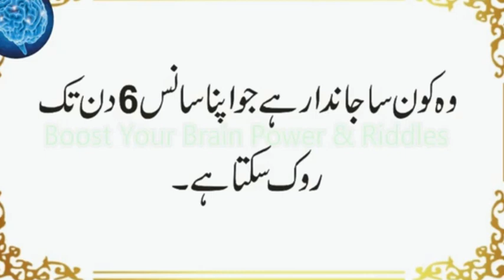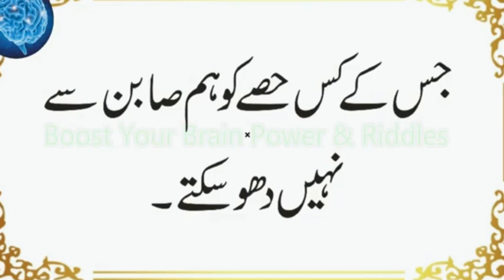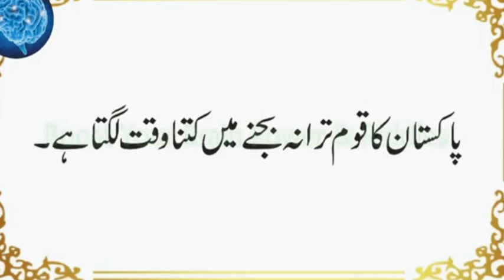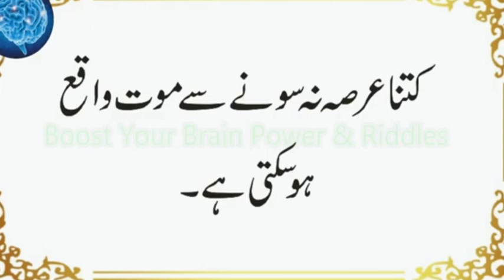Kia Khane Se Payaz Katte Waqat Ansoo Nahi Aatay | Konsa Jandar 6 DinTak Sans Rok Leta | Urdu & Hindi